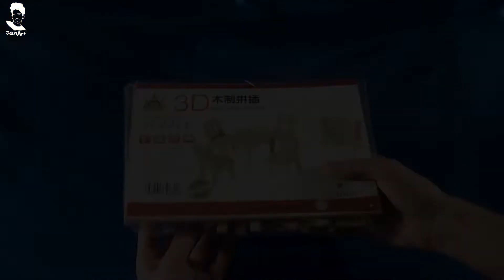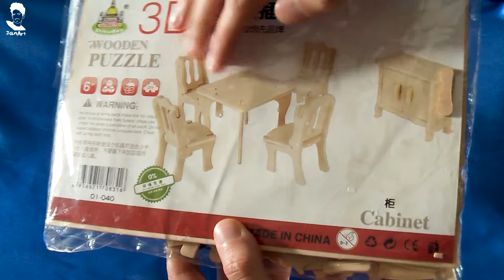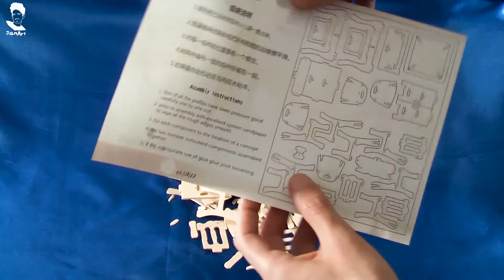ASMR JanArt Wooden Puzzle 3D ITA #66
Hi, Everybody! In this video I make a Wooden Puzzle 3D. Good listening and watching!
🎧Use headphones for a better relaxation!

TRIGGERS: Whispering, Plastic Sounds, Crinkle Sounds, Wood Sounds, Tapping.

Salve a tutti! In questo video faccio il Puzzle 3D di legno. Buon ascolto e buona visione!
🎧Usa le cuffie per un rilassamento migliore!